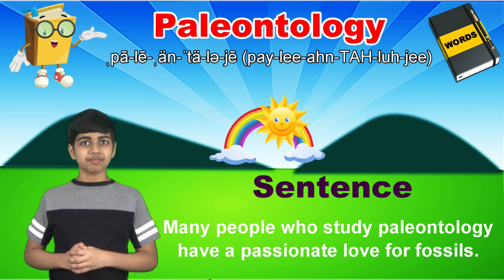Word of the Day | June 12th 2023 - June 16th 2023 | Improve Your English Vocabulary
This video shows the Word of the Day from June 12th 2023 - June 16th 2023. Let’s learn together, one word a day, with Akash’s Word of the Day!